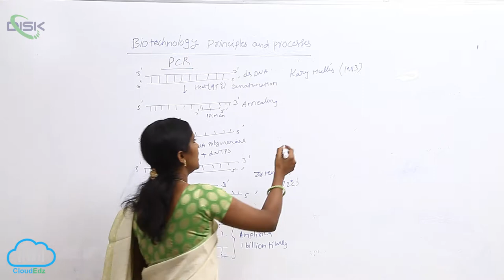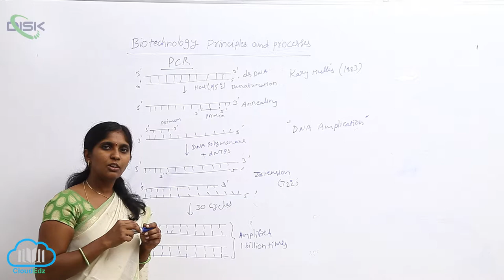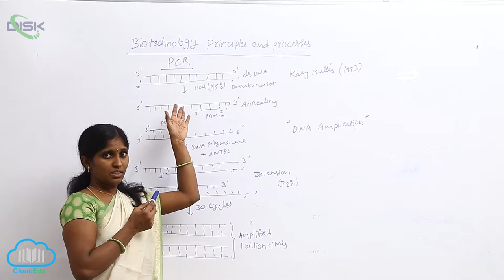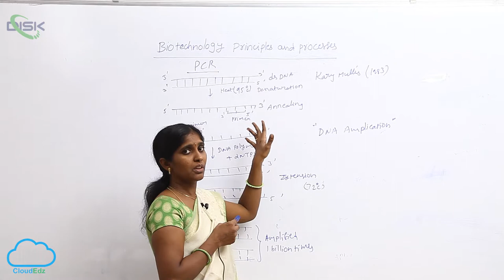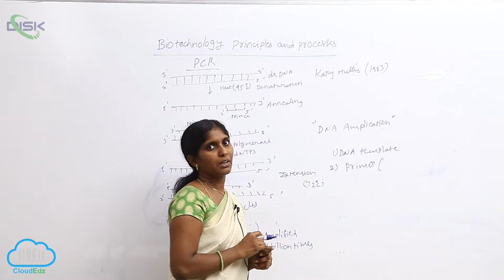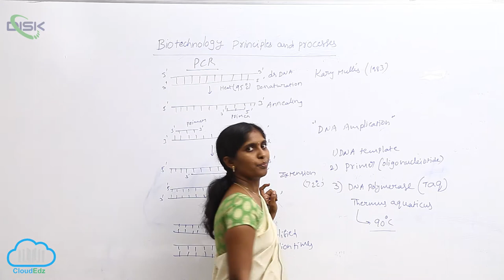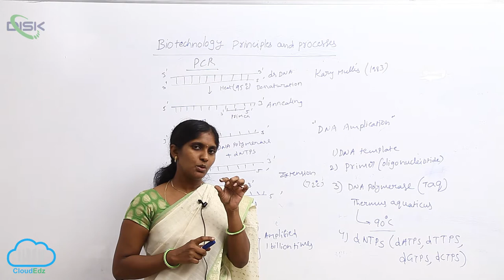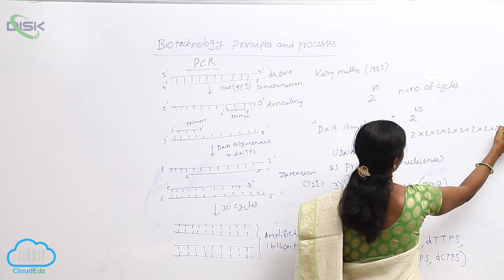OTHER APPLICATIONS OF BIO-TECHNOLOGY || PCR || DISK TELANGANA